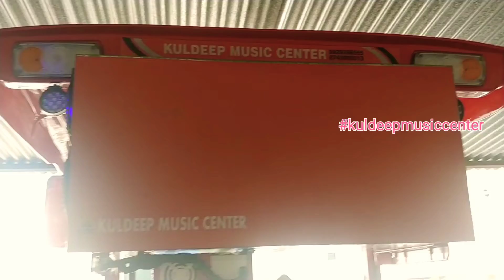kubota 5502(kuldeep music center )super modal fiber roof canopy and 15"mono amplifier set with fited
kubota 5502(kuldeep music center )super modal fiber roof canopy and 15"mono amplifier set with fittings sri ganganagar Rajasthan raj13 wale